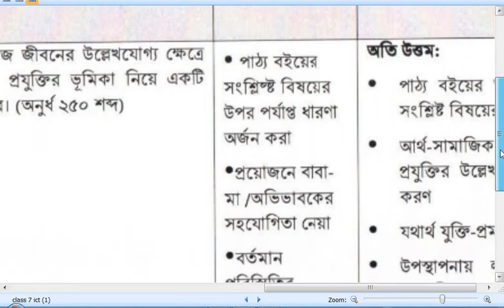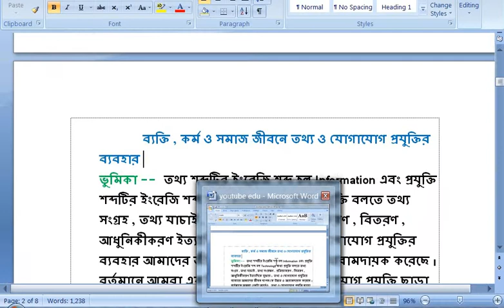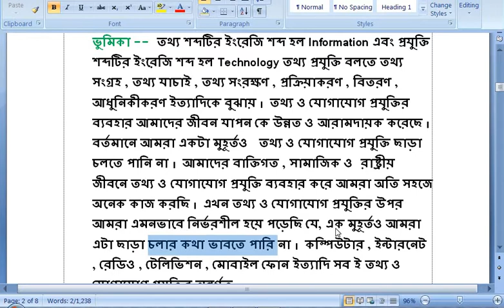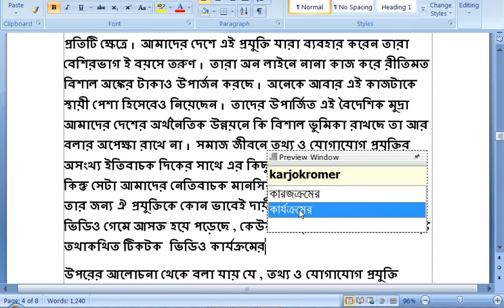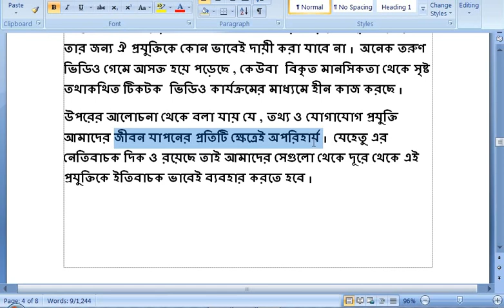Class 7 ICT Assignment 2021 | ৭ম শ্রেণির তথ্য ও যোগাযোগ প্রযুক্তি এসাইনমেন্ট | class 7 ict 11th week